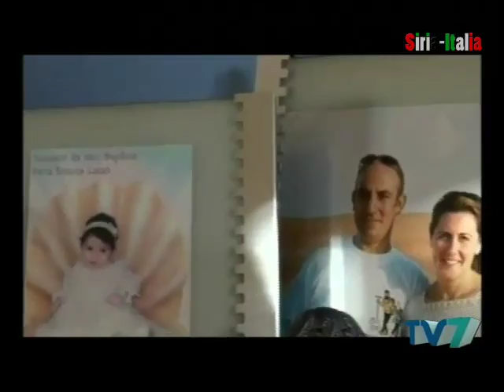Siria: Cose che devi sapere su quello che sta succedendo,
IL PAPA A BEIRUT «BISOGNA FINALMENTE CESSARE L'IMPORTAZIONE DI ARMI» IN SIRIA.